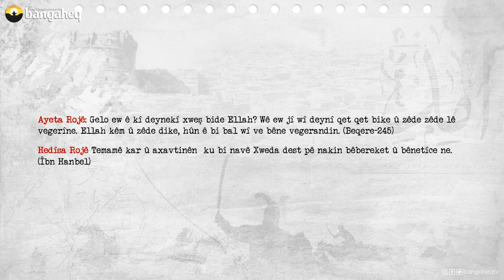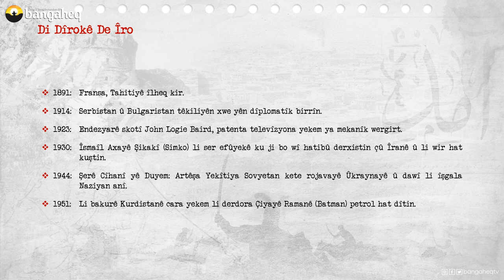Di Dîrokê de Îro | 26.07.2023